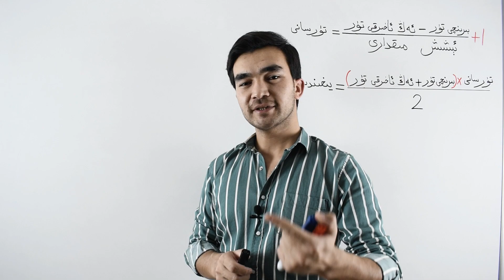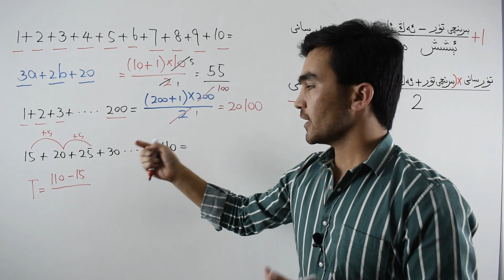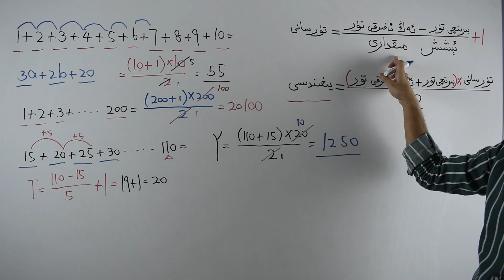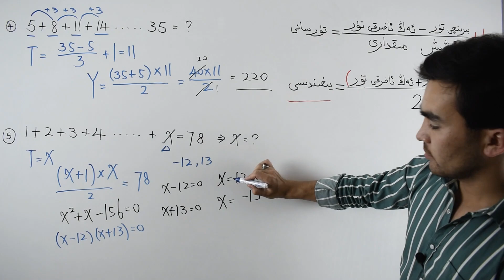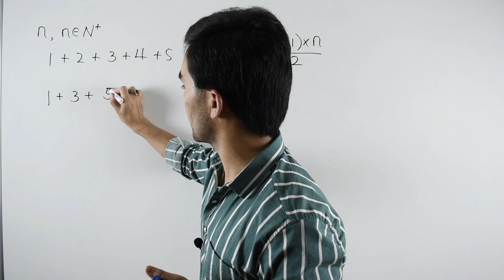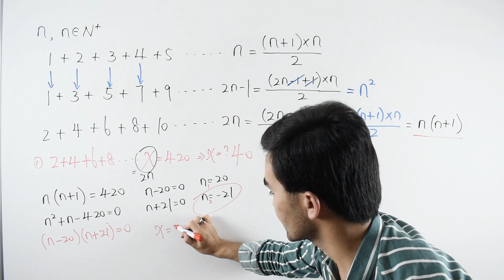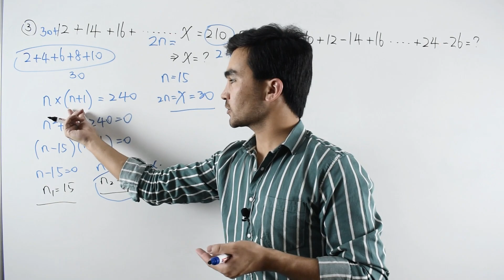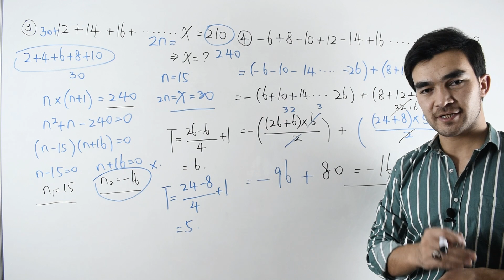37- دەرس: سانلارنىڭ يىغىندىسى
Bu dersimiz Yurtdışı Türkler ve Akraba Toplulukları Başkanlığı tarafından desteklenmektedir.